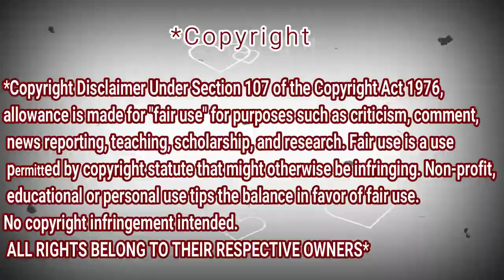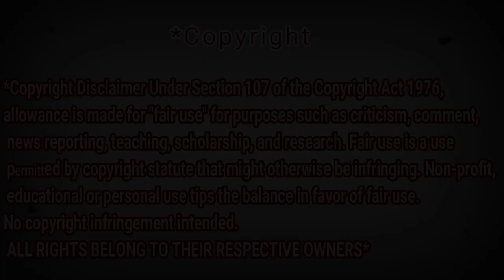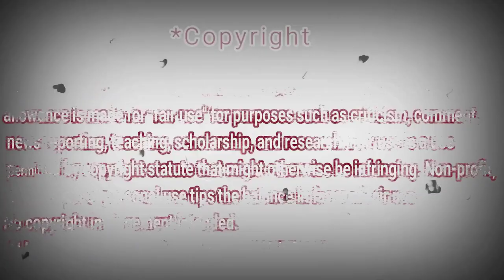[LIVE] นักร้องบ้านนอก - แก้ม วิชญาณี (ตลาดใจ String Combo) 23 พ.ค.2563 | REACTION DZ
shorturl.at/tDTW9

shorturl.at/aHZ79

shorturl.at/gjoU6

My Full Name : Ferah Samir
My adress : Chlef / Chettia Zone10 n539
zip code : 02170